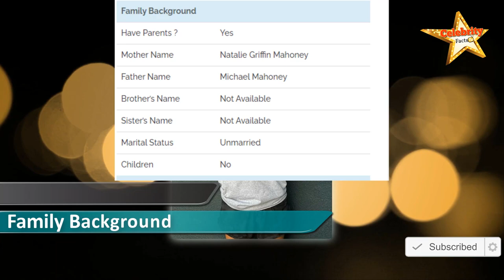Mallory James Mahoney Lifestyle,Height,Weight,Age,Boyfriend,Family,Affairs,Biography,Net Worth,Salar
Mallory James Mahoney Lifestyle,Height,Weight,Age,Boyfriend,Family,Affairs,Biography,Net Worth,Salary,DOB 🔥

Mallory James Mahoney is an American famed star who is best known for her breakthrough role as Destiny Baker on the Disney’s comedy series Bunk’d. In this series, she acted in 48 episodes from 2018 to 2020. She also has gained huge fame through portrayed the co-lead role as Katy Cooper in the Sabrina Carpenter and Sofia Carson starred 2016’s teen comedy film Adventures in Babysitting. From 2018 to 2020, she played the guest-starring role as Mally in the comedy TV series Jamall & Gerald.

Now come to her physical texture. Her real height is 5 feet 4 inches according to 2020. Her weight is around 45-46 kilograms. She has golden blonde hair color and eye color is blue. Her body measurement are 29-22-29 and shoe size is 5 (US).
Debut TV Day 5 [2016, as Megan]
Debut Film Dig [2014 Short Film, as Jenny]
TVs Appearance
Bunk’d [2018-20, as Destiny Baker]
Raven’s Home [2020, as Destiny Baker]
On My Block [2020, as Ainsley Riches]
Jamall & Gerald [2018-20, as Mally]
Day 5 [2016, as Megan]
Movies Appearance
Heaven Sent [2016 TV Film, as Taylor]
Adventures in Babysitting [2016 TV Film, as Katy Cooper]
Tough Cookie [2015 TV Film, as Eleanor]
Sober Companion [2014 TV Film, as JoanJett]
Favorite Categories
Favorite Actor Mark Wahlberg
Favorite Singer Sabrina Carpenter
Favorite Books Harry Potter, Percy Jackson
Hobbies Traveling, Hang out with friends, Go to beach, Swimming
Favorite Food Smoothie, Cereal, Cupcakes, Cookies, Candy, Falafel, Shawarma, Garlic Chicken, Sushi burritos
Favorite Color Blue, Pink
Favorite Destination/Place Disneyland
Favorite School Subjects Biology, Literature
Favorite Quote “The most wasted of all days is one without laughter”
Favorite Pet She has 2 pet dogs named Botticelli and Bark Wahlberg
Favorite TV Shows Gilmore Girls
Favorite Movies Star Wars franchise, Toy Story 3, Harry Potter franchise
Favorite Role Model Jane Goodall